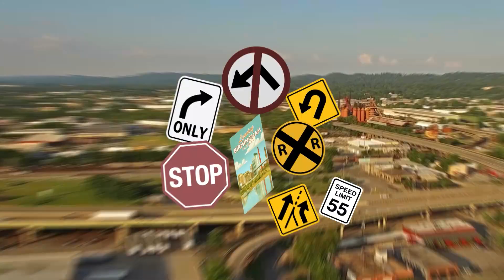EWTN on Location - 2021-08-08 - The 2017 EWTN Family Celebration Speaker Highlights